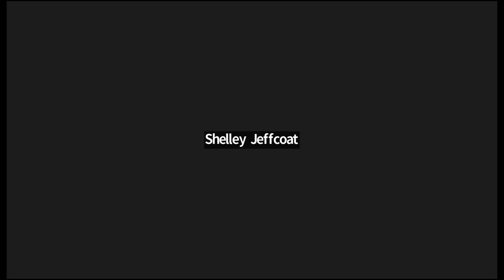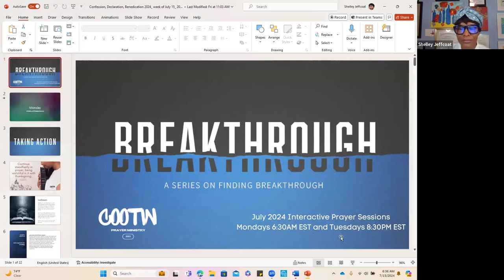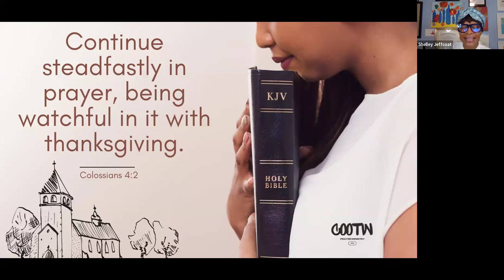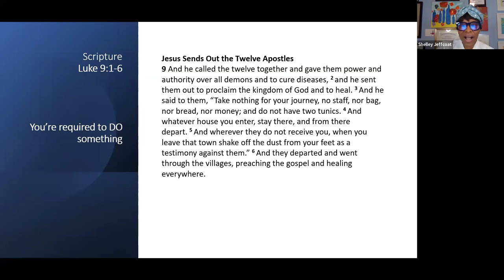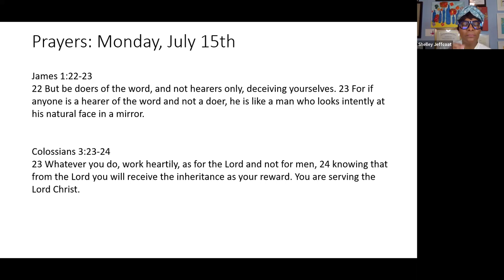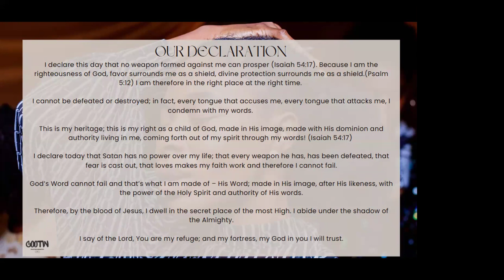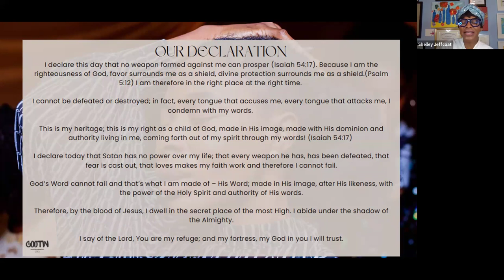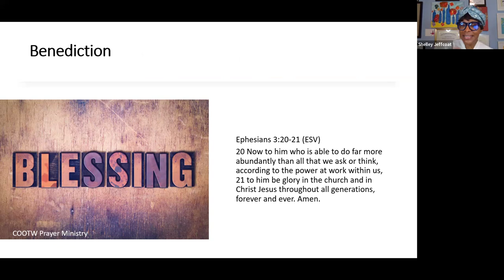Be Doers, Not Judges: Taking Action with Faith | Breakthrough Series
Join us in this powerful prayer session where we dive deep into what it means to be active doers of the Word, guided by compassion and faith, not judgement.

This session is part of our 'Breakthrough' series, focusing on taking decisive actions that require our faith.

Tune in to empower your spiritual journey and transform your faith into action!

🙏 Join us every Monday and Tuesday for a transformative prayer journey led by Shelley Jeffcoat. During these challenging times, find solace, wisdom, and community in our spiritual sessions.

📘 This Week's Session Highlights:
• Prayer Time: We begin by centering our minds and inviting the Holy Spirit’s guidance.
• Bible Study: Explore and apply the teachings of a selected Bible passage.
• Reflection: Share insights or ask questions during our reflection period.

💖 Community Interaction: Engage with the Come Out of the Wilderness Prayer Group online. Share reflections, prayer requests, or words of encouragement to foster a supportive environment.

📞 Call for Prayer: Join the 3 Praying Sisters on our Prayer Phone Line for a 30-minute live prayer session every Thursday at 1 PM and 7 PM EST.
📖 About Shelley Jeffcoat: A beacon of hope in today’s world, Shelley Jeffcoat is a renowned Christian speaker, Bible teacher, author, and mentor, known for her empowering and heartfelt messages.